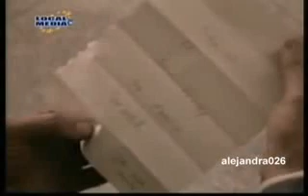pqd 28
pqd 2